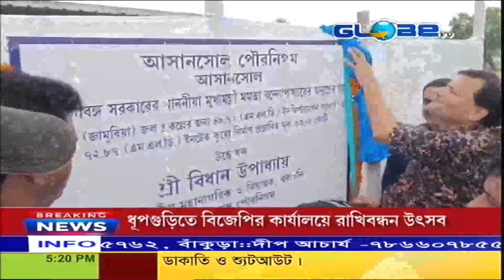GLOBE NEWS 31.08.2023